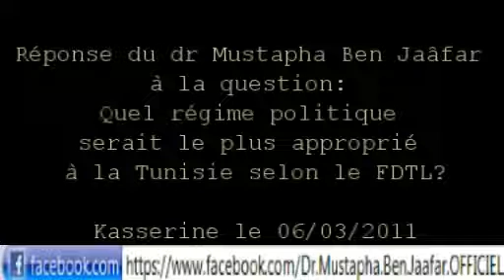Dr Mustapha BEN JAÂFAR à propos du -futur- régime souhaité